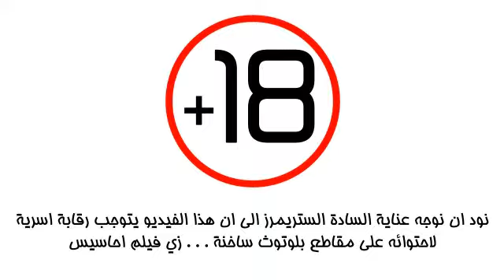الحقيقة وراء الـ . . . . . برررررررررررررررررررررر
الفرق بين اعلان عمر الشريف لي وزارة السياحة وكوكا كولا
عيب يا عمر مش كده سيبت لصوغنتطين ايه ها